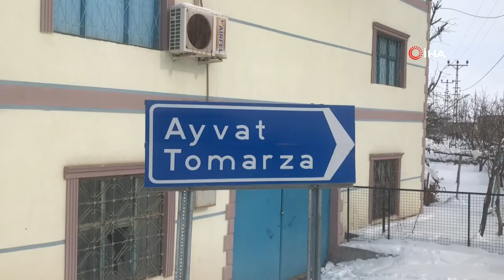Adana’ nın Tufanbeyli ilçesinde aşırı kar yağışı hayatı olumsuz etkiledi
Tufanbeyli ilçesinde aşırı kar yağışı hayatı olumsuz etkiledi. Kaymakamlık tarafından okullar bugün de tatil edilirken, engelli ve hamile kamu çalışanları idari izinli sayıldı. Kar yağışının ardından bir çok köy yolu ulaşıma kapanırken belediye ekipleri yolları açmak için çalışma başlattı.

🗞İHA